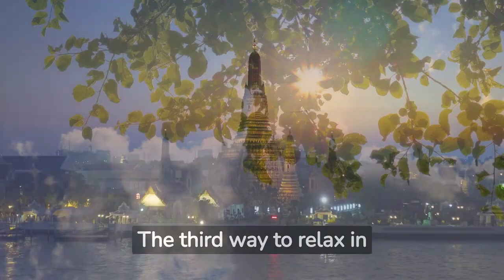Your Ultimate Guide to an Unforgettable Bangkok Weekend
Some suggestions on what to do when you have a weekend in Bangkok.